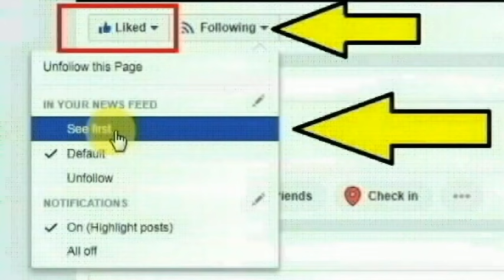சற்றுமுன் ஸ்டாலினின் அடுத்த அதிரடி பெண்கள் மகிழ்ச்சி |போக்குவரத்துத்துறை அமைச்சர் ராஜகண்ணப்பன்